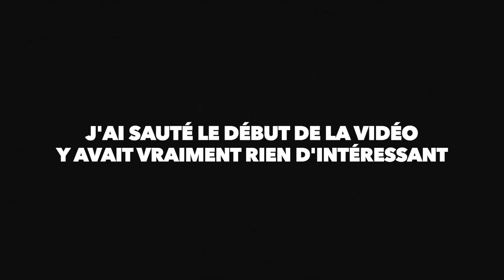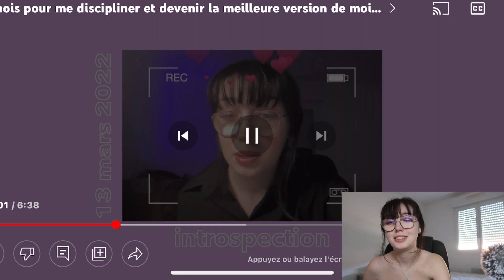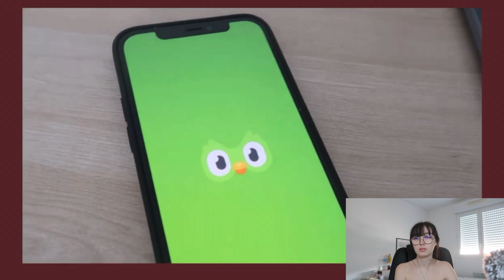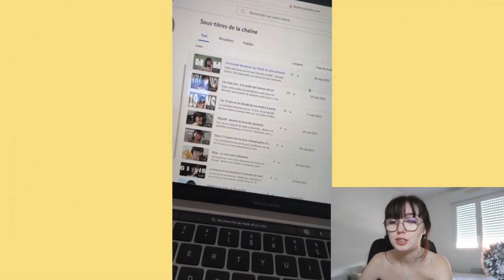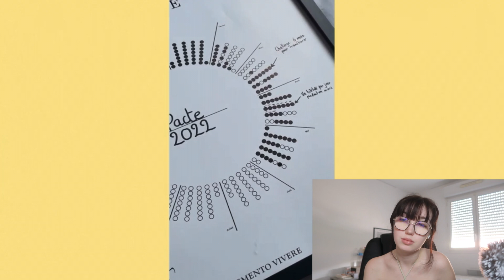JE RÉAGIS À MES ANCIENNES VIDÉOS SUR MON PACTE DE 6 MOIS (aïe)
Alors voici un nouveau format qui est le facecam que j'avais très envie de tester et j'y ai pris beaucoup de plaisir! Alors j'espère que cette vidéo vous plaira! (désolée à un moment le micro grésille)

INFOS SUR MOI ⬇️
• Je suis Taureau (utile de le savoir)
• J’habite dans le sud de la France
• Je filme avec une Canon g7x Mark II
• Je monte avec FinalCutPro